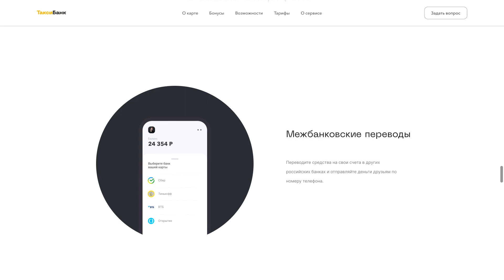Mobile app website animation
I created this design for my portfolio and as a reference for you